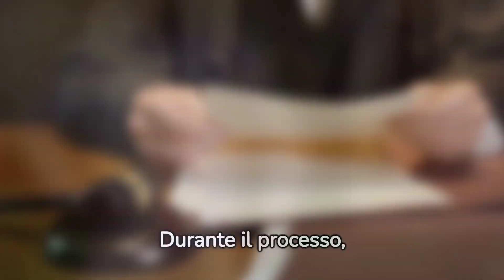Omicidio Saman Abbas, oggi la sentenza. Il padre: "Non l'ho uccisa io"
Sentenza imminente per l'omicidio di Saman Abbas: il padre nega le accuse.

Oggi è attesa la sentenza per l'omicidio di Saman Abbas, la giovane di diciotto anni uccisa nel duemilaventuno a Novellara.
Cinque familiari della vittima sono imputati per omicidio e soppressione di cadavere davanti alla Corte di assise di Reggio Emilia: il padre Shabbar Abbas, lo zio Danish Hasnain, i cugini Ikram Ijaz e Nomanhulaq Nomanhulaq (entrambi detenuti e presenti), e la madre Nazia Shaheen, attualmente latitante in Pakistan.
Il padre di Saman, Shabbar Abbas, ha negato di aver ucciso sua figlia davanti ai giudici, dichiarando: "Mai nella mia vita ho pensato di uccidere mia figlia. Neanche gli animali fanno queste cose".
Durante il processo, la Procura reggiana ha richiesto condanne all'ergastolo per i genitori e trent’anni per gli altri imputati, con l'accusa di aver organizzato l'omicidio a seguito del rifiuto di Saman di un matrimonio combinato in Pakistan.
Il padre, visibilmente commosso, ha ribadito che sua figlia era "intelligente, forte", ma ammetteva che "diceva anche bugie".
Ha respinto le accuse del fratello di Saman, il quale aveva dichiarato che i genitori e altri familiari erano responsabili dell'omicidio.
Shabbar Abbas ha anche parlato della relazione della figlia con il fidanzato Saqib, definendola non amorevole e sottolineando il disappunto della famiglia per le foto dei giovani sui social media.
Il racconto del padre sulla sera dell'omicidio include il tentativo di convincere Saman a non uscire e la supposizione che la ragazza fosse stata prelevata da Saqib o qualcun altro.
Shabbar ha affermato che, quando ha cercato di vedere chi stava passando a prenderla, non ha visto nulla e ha pensato che la figlia fosse andata via.
Infine, Shabbar Abbas ha sottolineato di non comprendere il motivo per cui sua figlia veniva presa dai servizi sociali, attribuendo la situazione al presunto disinteresse di tali servizi per i minorenni.
La sentenza è attesa per la serata odierna.